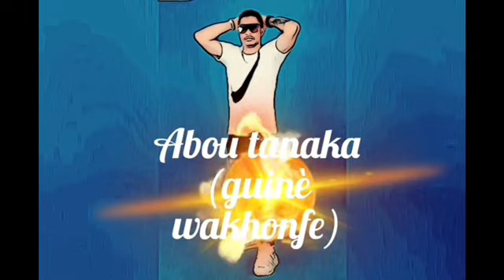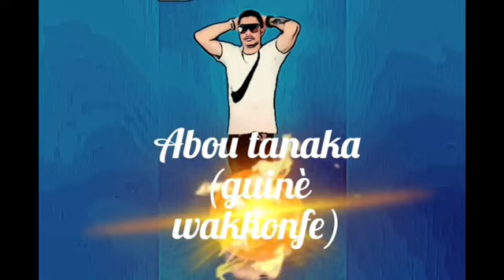ABOU TANAKA | Guinè Wakhonfé | 🇬🇳Official Music 2020 | By Dj IKK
🔴IMPORTANT:Vs-êtes sur la plus grande chaîne YouTube de visibilité de l’Afrique de l’Ouest.Pour la Promotion, Publicité, Les Placements de Produits, Sur Les droits d’auteur, Pour Promouvoir ou Supprimer purement et simplement votre vidéo, S.V.P!